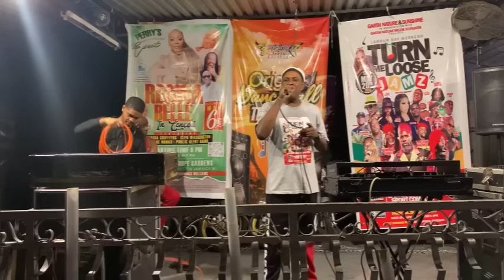Little Robert, VanSingh, Sky Juice, Junior Cat, Baby Demus & More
Hotrice LinkUp Tv